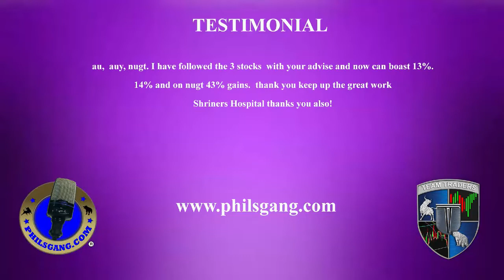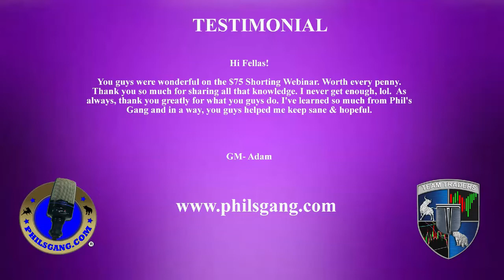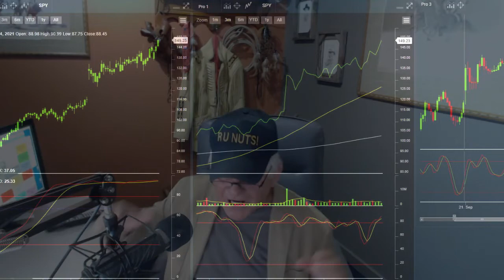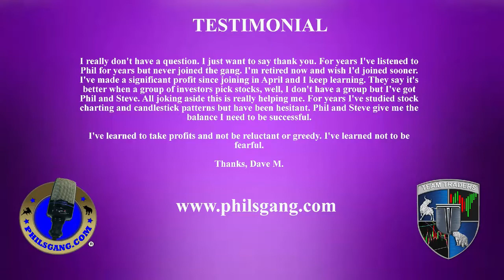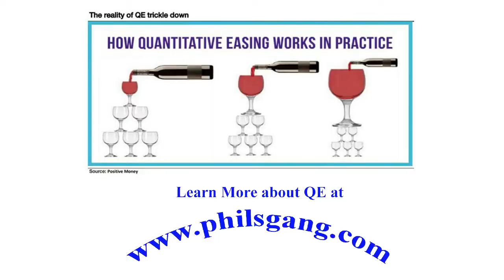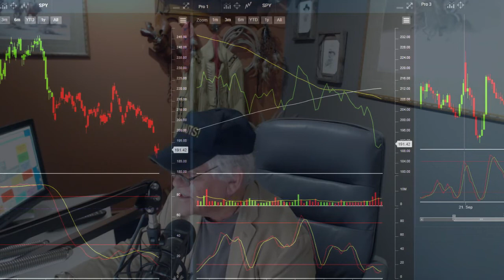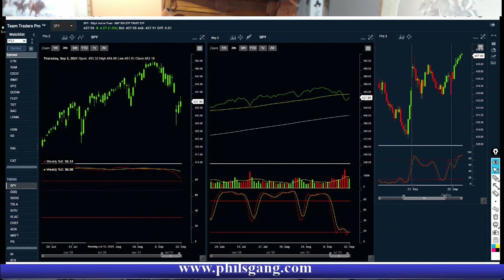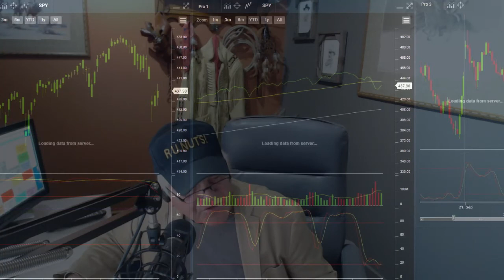The Phil's Gang Radio Show 092221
Phil's Gang LIVE Radio Show with Phil Grande.

PHILSGANG.com is an internet company that provides stock market investing
 education information in financial markets. PHILSGANG.com

 members are taught with core essential strategies when it comes to investing
 by using stock charts.

PHILSGANG.com
877-600-GANG (4264)